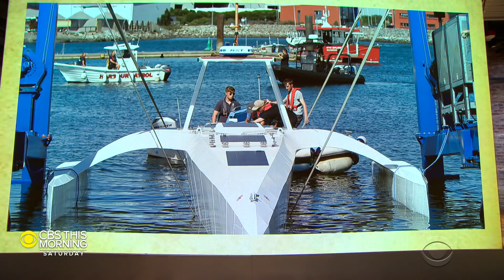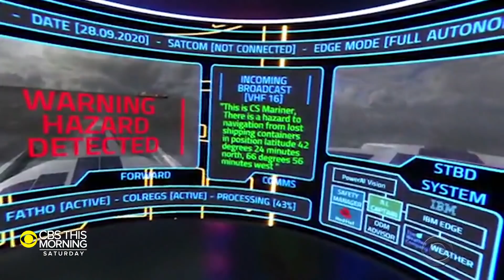Crewless ship powered by AI to recreate Mayflower’s 400-year-old journey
The year 2020 marks four centuries since the Mayflower carried some of the first European settlers across the Atlantic ocean to North America. To commemorate the anniversary, another vessel is recreating that voyage, but as Roxana Saberi reports, this journey will look and feel much different – thanks to the help of artificial intelligence.